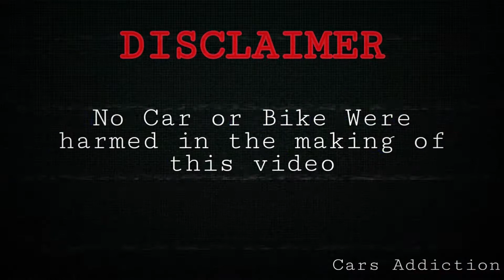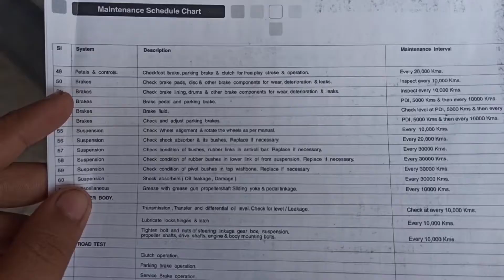How to Flush Brakes | 3 Methods | In Hindi | Cars Addiction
In this video, I'm going to show you How to do  Flush Brakes in any type of Car in depth. So you can do it on your own in your home and save a lot of money. Also, I have shown 3 methods through which you can flush/bleed your brakes

# CarsAddiction

Time Stamps -
00:00 - Introduction
00:10 - Disclaimer
00:14 - Locating Brake Oil Master Cylinder
01:26 - Types of Brake Oil
02:28 - Flushing Brakes
04:00 - Different Methods to Bleed Brakes
04:24 - Bottle Method
08:04 - Pump Method
09:57 - Two-Person Method
11:31 - Total Cost and Brake Oil Consumed
12:42 - Outro